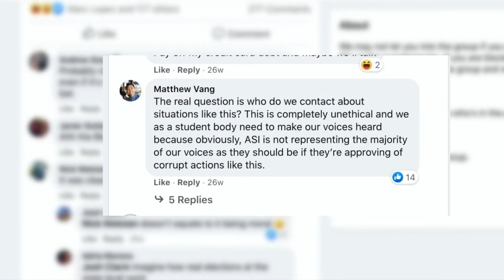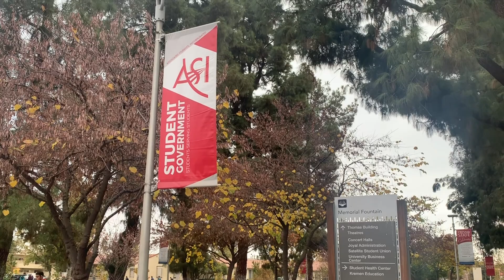ASI Re-election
A project produced by reporter Julease Graham in the Fall 2020 MCJ 128 TV News Reporting and  Production Class for Fresno State Focus.